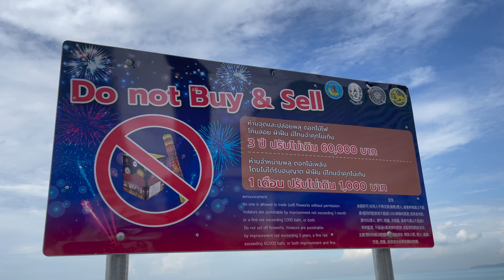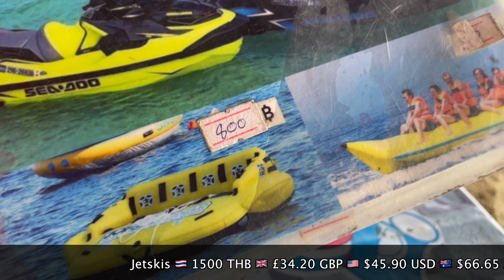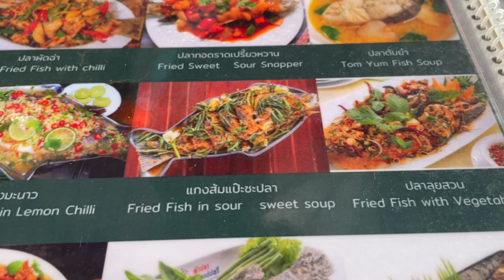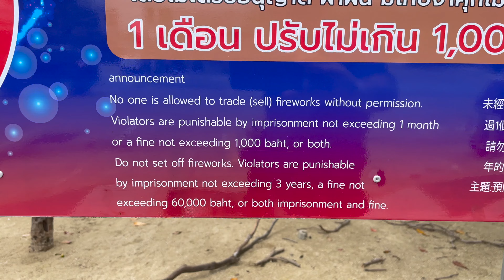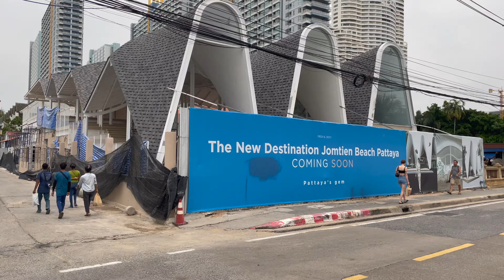Jomtien Pattaya Beach. Just Wandering Around in September. Living in Thailand 🇹🇭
Jomtien Pattaya Beach is especially peaceful on a Wednesday morning in September, during the low season. With fewer tourists around, the beach feels almost serene. Mornings here are always calm, offering a tranquil escape before the heat of the day sets in. While the beach may be quiet at dawn, it comes alive in the evenings when the cooler temperatures draw in locals and visitors alike.

Jomtien is located on the East coast of the Gulf of Thailand about 155 km from Bangkok in the Chonburi Province, Thailand. The area has seen many new high-rise constructions in the last five years with numerous new condominiums and housing developments currently under construction. It has become a popular choice for expats as an alternative to Pattaya City.

If you're eager to discover more about the Thai way of life, don't forget to subscribe to my channel for a treasure trove of videos dedicated to my experience of living in Jomtien, Pattaya, Thailand.  😎

THE ARCHIVE VAULT: Members can access my archived videos, and exclusive member content and also join me on my live streams.

Leave a “nice” comment. 😎
Watching another video will really help my channel. 😁
You can give me a SuperThanks (I think this only appears under the video on a desktop)

Thank you. Have a great week or a great weekend. 😎